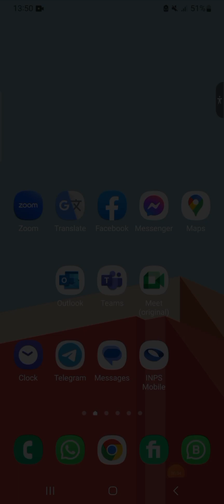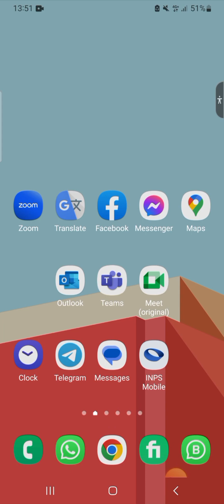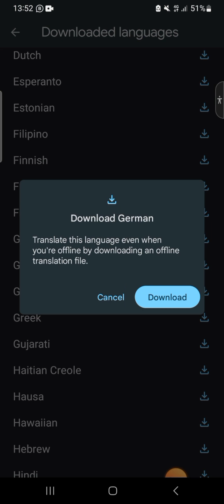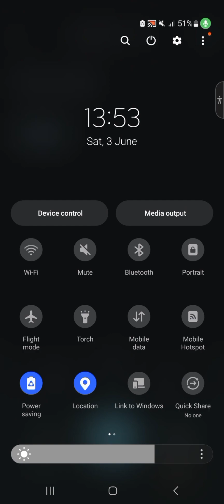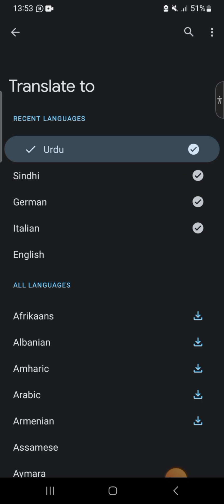How to use Google Translator without Internet